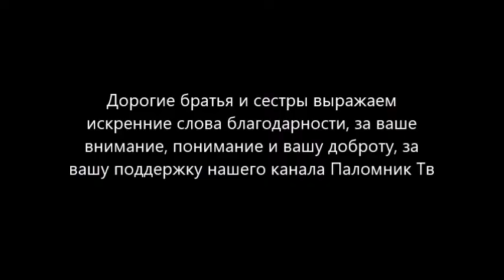Наши чувства - Добротолюбие, избранное для мирян